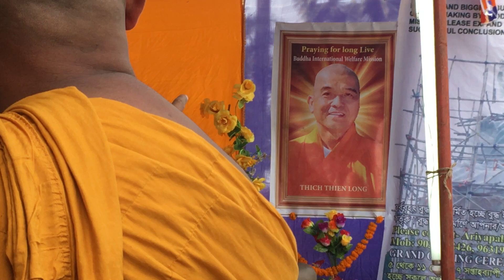#5, 2016 BodhgyaTemple Kathina Civara dana(Robes Offering) Ceremony